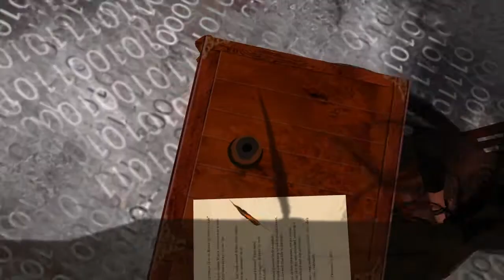Instructions from the Dead on How to Recall the Source Code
What is the solution to this irrevocable event--the loss of all water on the earth? The robots need to bring their humans back to life. In this version, they can only do so by going back in time to the origins of life itself. I'm so glad to have had the opportunity to see this and create both a poem and then a film in dedication to an extraordinary artist, Haveit Neox.